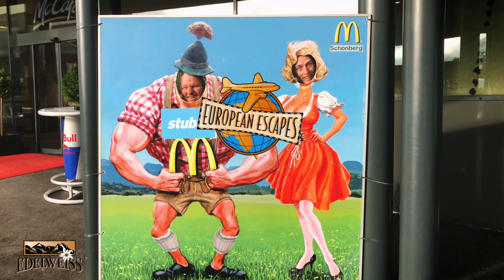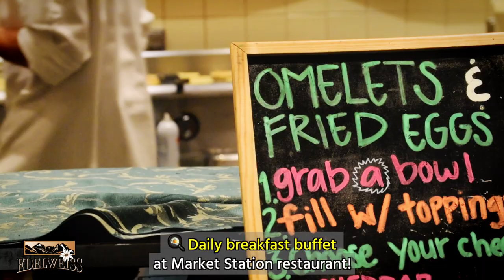Edelweiss Lodge and Resort: Europe Escapes for Retired Military - Bavarian Alps, Garmisch Germany!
As a travel vlogger, I get the opportunity to work with some really cool companies all over Europe!  My recent project was with Edelweiss Lodge and Resort in the Bavarian Alps of Garmisch Germany.

Edelweiss hired me to create a promotional video for their retired military specific "Europe Escapes" vacation packages.  Working with Edelweiss Lodge and Resort was a dream!

The lodge at Edelweiss is absolutely gorgeous, the staff was very friendly, and I can't say enough about the natural beauty of Garmisch Germany.

If you're retired military, or maybe you know a retired military member, I highly recommend sharing this video with them, or learn more about the packages at Edelweiss Lodge and Resort

30 Things you MUST KNOW before PCSing to Germany with the US military